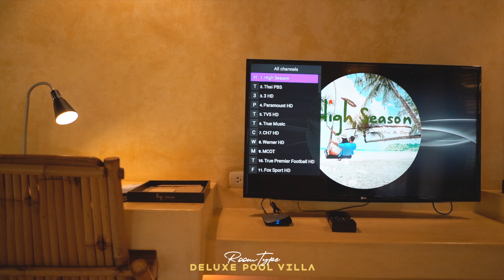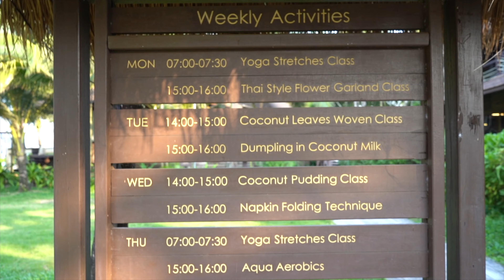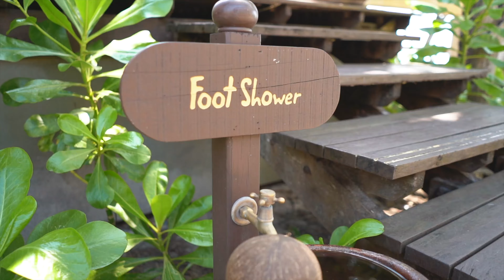นอนพูลวิลล่าบนเกาะกูด 3 วัน 2 คืน น้ำใสมาก - High Season Pool Villa & Spa | Koh Kood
รีวิวพลูวิลล่าติดทะเลบนเกาะกูด  จ.ตราด 3 วัน 2 คืน ทะเลน้ำใสมาก : )
พลูวิลล่าราคาหลักหมื่น แต่วิวหลักล้าน บอกเลยสุดปัง
น้ำใสราวกับกระจก ดีงามมาก เกาะกูดมันกู๊ดมากของจริง!!!

สอบถามข้อมูลที่พักได้ที่นี่

ชุดว่ายน้ำในคลิป / กางเกงว่ายน้ำ ผช

♥ Camera Gear ♥
- Sony A7Miii
- GoPro Hero9
- DJI Mini2